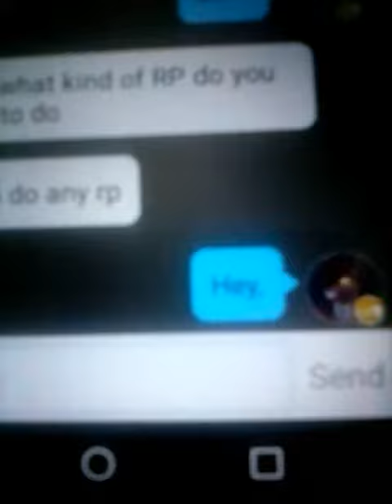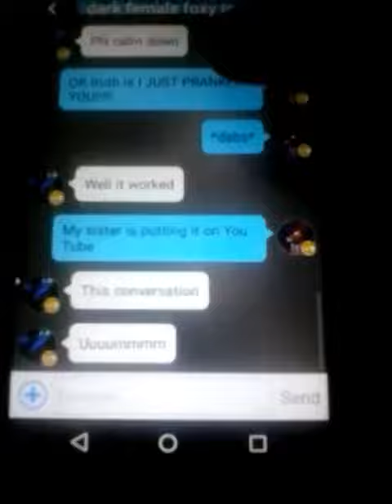Lyric prank gone right